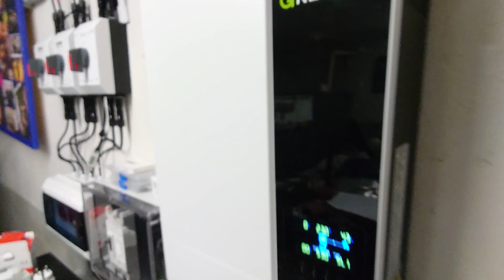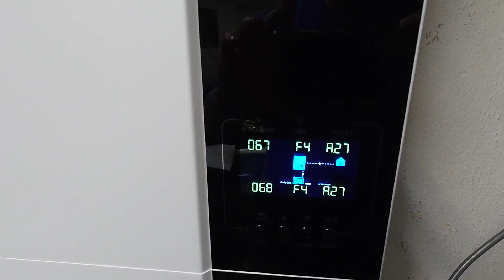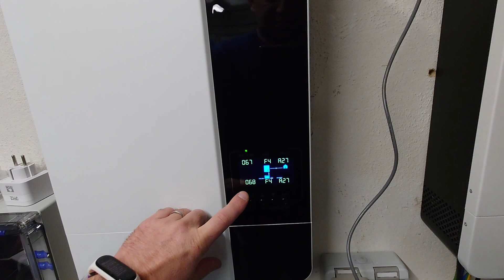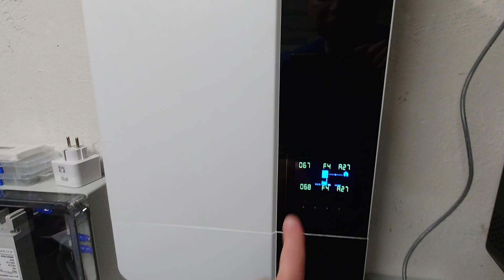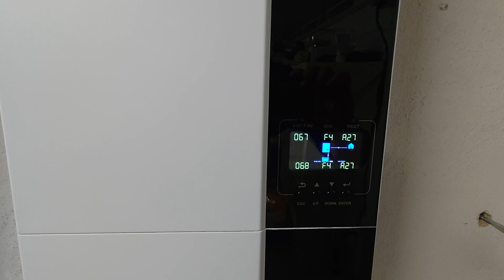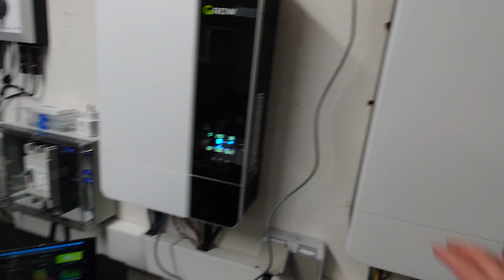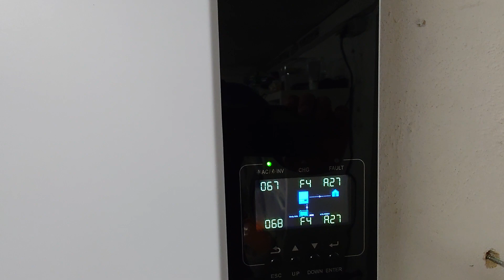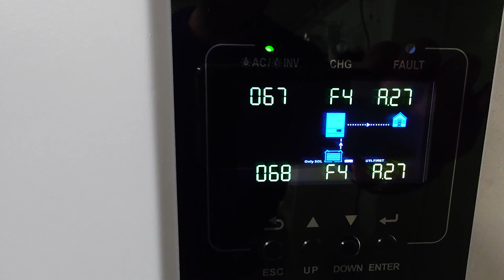Growatt SPF 5000 ES Hardware Versionen und Firmware Kompatiblität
Hier eine Erklärung zu den verschiedenen Hardwareversionen der SPF 5000 ES Reihe.